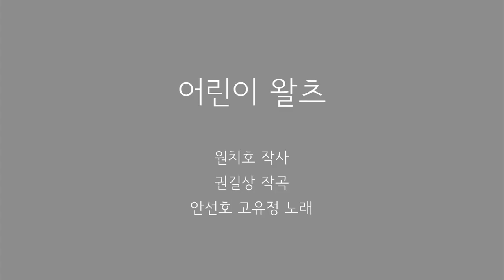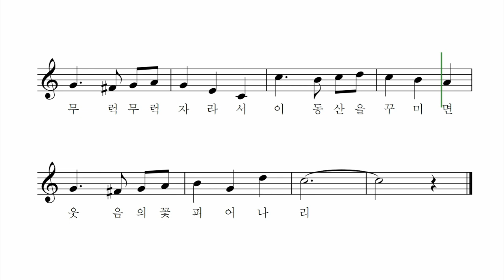어린이 왈츠 - 원치호 작사 권길상 작곡 안선호 고유정 노래